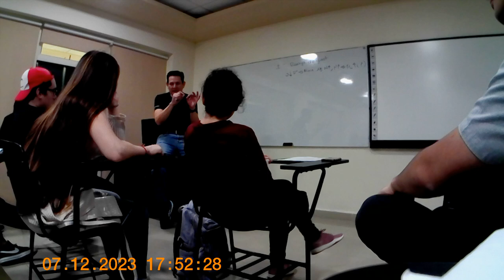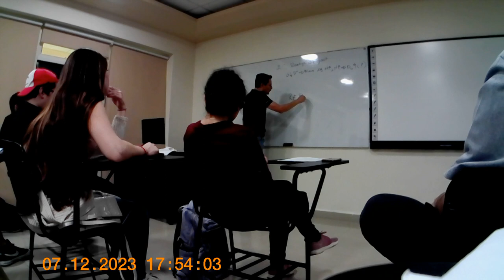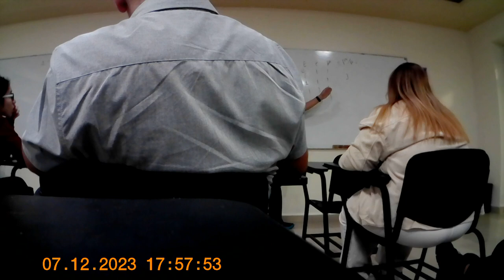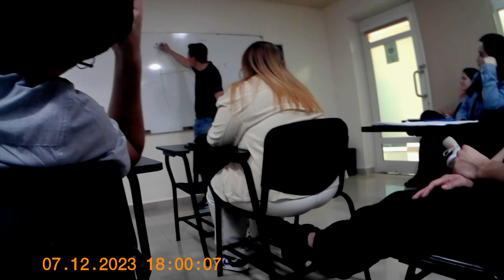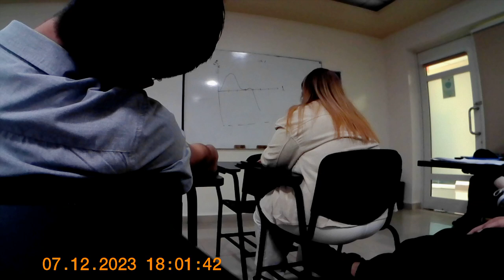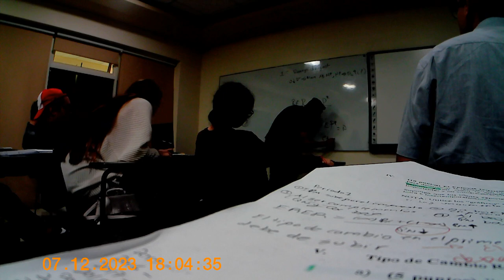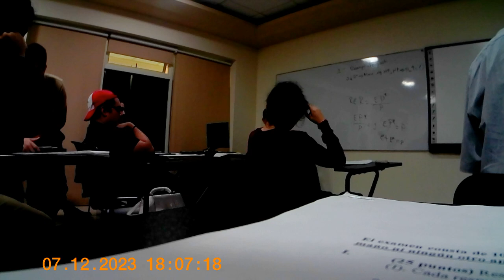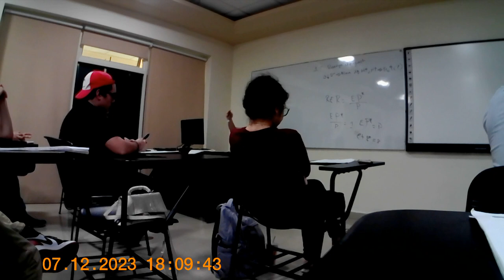revision internacionales 2